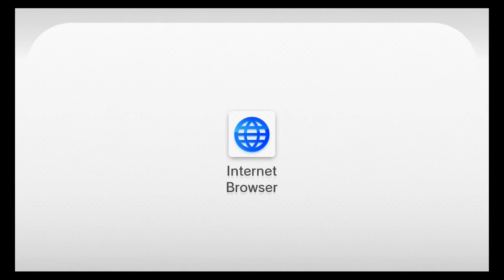Let's Play Mario Kart 8: 50cc Mushroom Cup